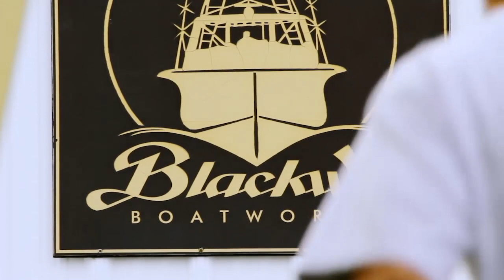Introduction to Blackwell Boatworks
A introduction to Blackwell Boatworks and the family behind it.